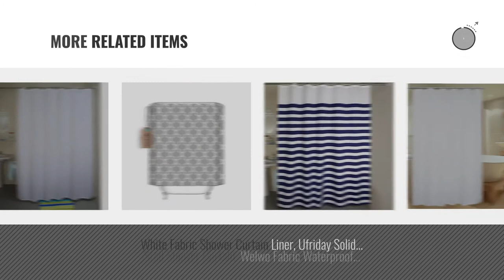Top 10 48 X 72 Shower Curtains [2018]: Ufaitheart Bathroom Stall Size Shower Curtain 48 x 72 Inch,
- New! 2019 Black Friday / Cyber Monday Shower Curtain Sets Deals and Updates.

Black Friday / Cyber Monday Ufaitheart Bathroom Stall Size Shower Curtain 48 x 72 Inch, Polyester Fabric Shower by Ufaitheart

Black Friday / Cyber Monday Shower Curtain Stall 48 x 72 inch, Welwo Small Shower Curtain,Liner Set - (Waterproof by Welwo

Black Friday / Cyber Monday Fabric Shower Curtain White - Aoohome Stall Size Bathroom Curtain for Hotel with Weighted by Aoohome

Black Friday / Cyber Monday Ufaitheart Abstract Leaves Pattern 48" x 72" Shower Curtain Stall Size Shower Curtain by Ufaitheart

Black Friday / Cyber Monday Meccion Shower Curtain, Resistant Fabric Shower Curtain Lock Hole Heavy Duty Bathroom by Meccion

Black Friday / Cyber Monday Navy Blue and White Shower Curtain, Ufriday Shower Curtains for Bathroom Modern Design by UFRIDAY

Black Friday / Cyber Monday Prime Leader Custom Shower Curtains Fog Pine Trees Forest Waterproof Polyester Fabric by Prime Leader